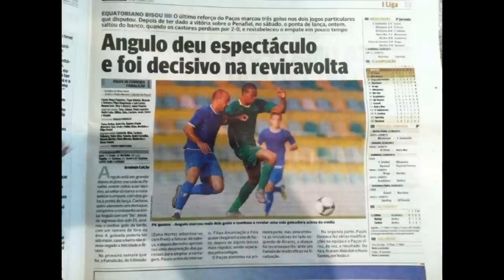vinicio angulo MZSOCCER breves en portugal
algunos de los goles marcados por este talentoso delantero ecuatoriano en su poco tiempo en europa